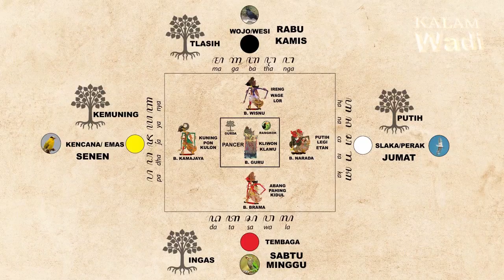Kelahiran Kamis Pahing Watak Dan Pal Rejeki - Kalam Wadi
@KalamWadi79 Canel kalam wadi mengajak pemirsa untu mengetahui watak dasar yang dimiliki manusia yang berdasarkan dari hari kelahiran dan weton. Kelahiran hari dan pasaran bisa untuk mengetahui keptribadian seseorang, dan bisa membantu melihat masa depan, akan lebih akurat lagi jika mengetahui wuku yang dimiliki. Namun untuk mengetahui wuku harus tau dulu lahir di bulan apa? dan lahir di tahun berapa?.
Dengan mengetahui watak dasar dari weton pemirsa bisa mengangubah keadaan, dan bisa mengubah setrategi dalam menjalani kehidupannya. Hal yang perlu di ingat masa depan itu abu-abu. Yang membuat jelas itu dari hasil keputusan hari ini.